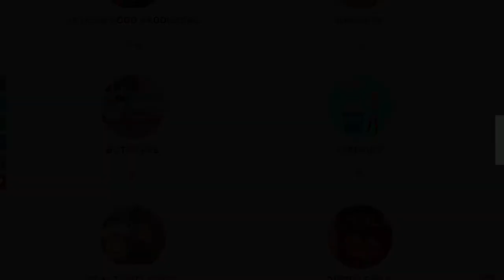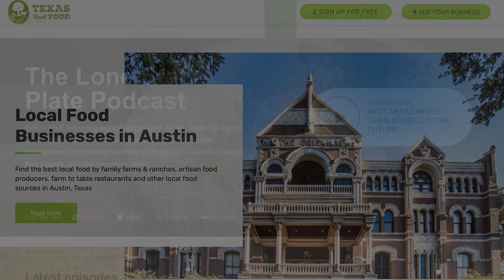Grammy-Nominated Tony Kamel Releases his First Solo Album “Back Down Home”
Wood & Wire's frontman and Grammy-nominated Tony Kamel releases his first solo album ‘Back Down Home.’ More on The Lone Star Plate

Tony Kamel is a singer-songwriter, musician, podcaster, and lead singer of the Grammy-nominated bluegrass band, Wood & Wire. Tony’s just released his first solo album ‘Back Down Home’, and has started a podcast that looks at the making album and all of the influences that happened behind the scenes.

We talked about this album, the stories behind some of his songs and what it’s been like making an accompanying podcast. Next, we discuss how Tony got into performing and playing bluegrass music, before I surprise him with our special food trivia quiz.

  “I’m about 10 years in, playing on stages, and it still feels new.” - Tony Kamel

Time Stamps:
00:00 - Introducing our guest Tony Kamel.
2:00 - Texas Real Food - Discover Local Food in Texas
04:45 - How Tony came to record his first solo album ‘Back Down Home’.
09:44 - How he decided which songs to put on the album.
13:32 - The ‘gulf coast theme’ that the album follows.
17:16 - Tony’s favorite song on the record and the story behind it.
23:00 - Why he made a podcast to accompany his new album.
29:40 - How he got into performing and playing bluegrass.
35:36 - What it’s like being a first time father.
38:16 - Our special food trivia quiz.
50:07 - How to stay connected with Tony online.